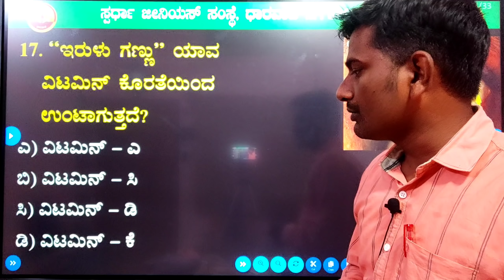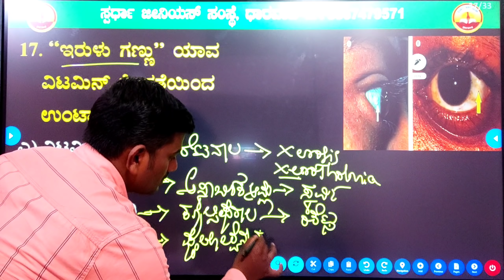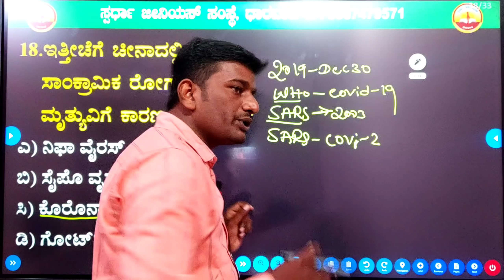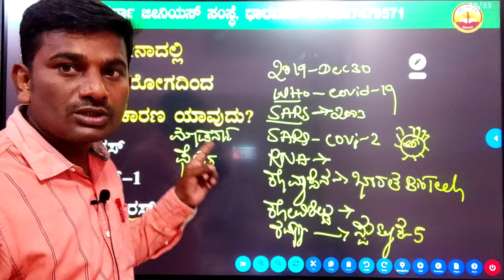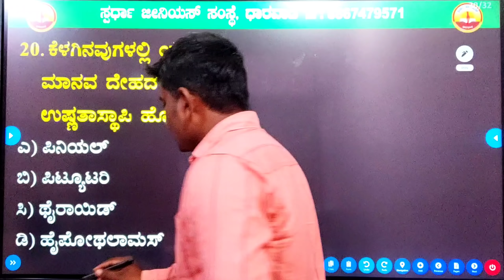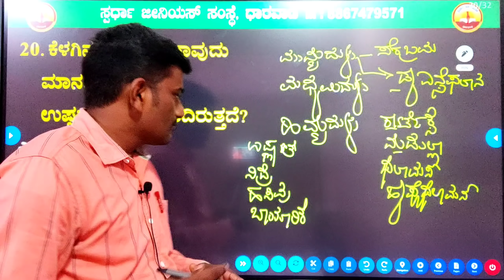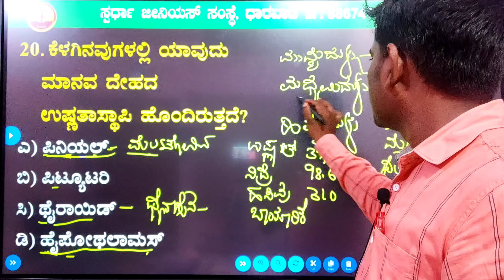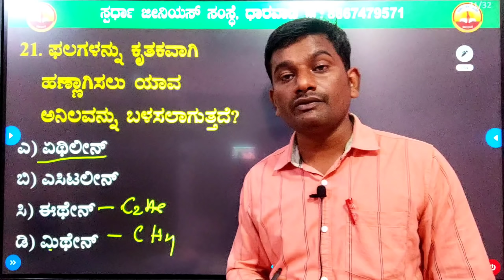ಜೀವಶಾಸ್ತ್ರದ ಪ್ರಶ್ನೆಗಳ ವಿಶ್ಲೇಷಣೆ -03 | Hanamanta Sir | Siddanna Dalawayi | Spardha Genius Dharwad